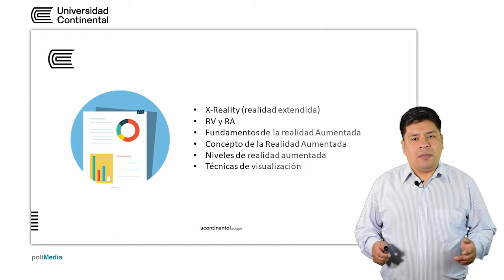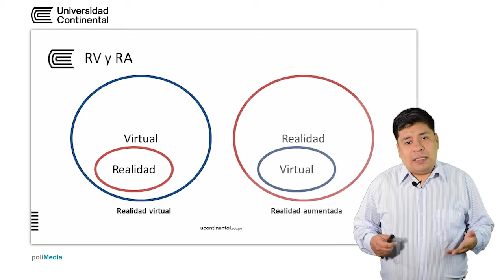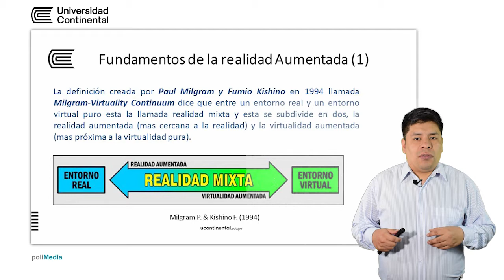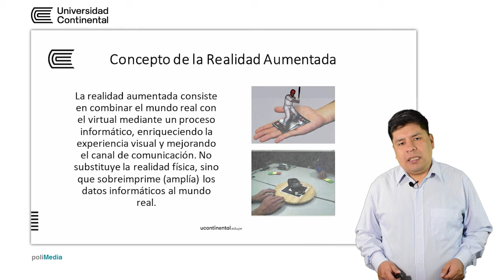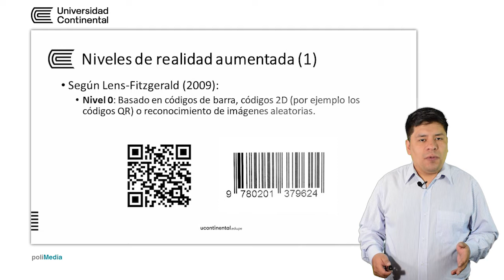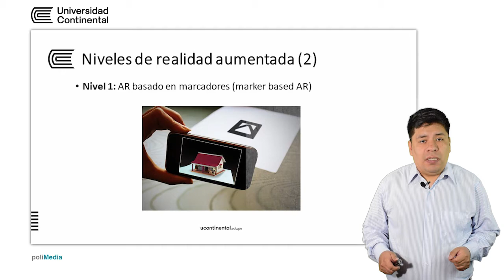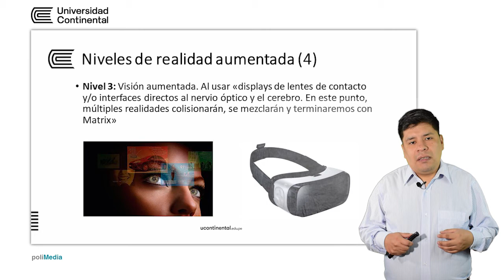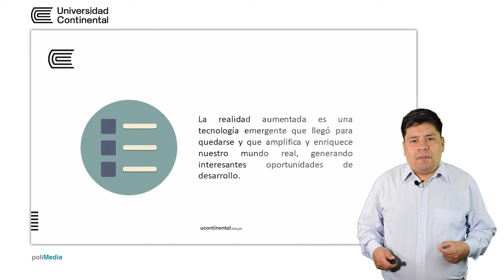Módulo 1: Fundamentos tecnológicos y pedagógicos de la realidad aumentada